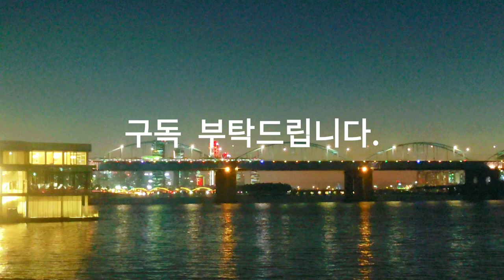썸머타임, Summer time